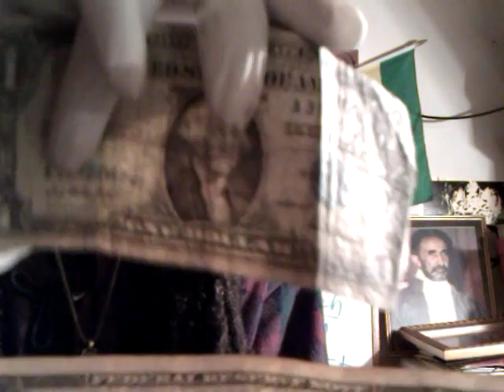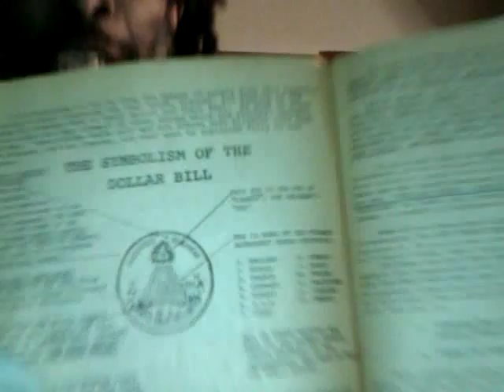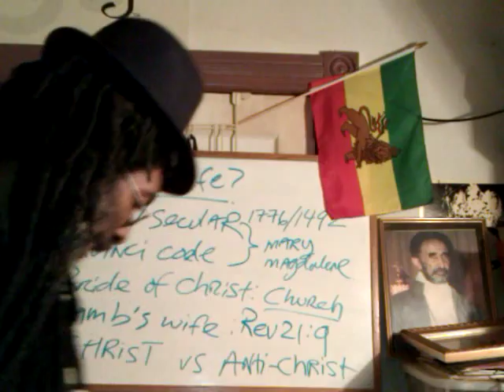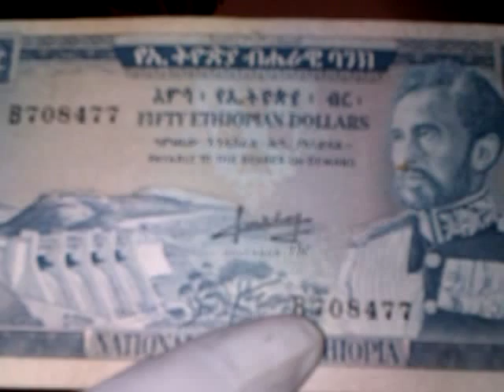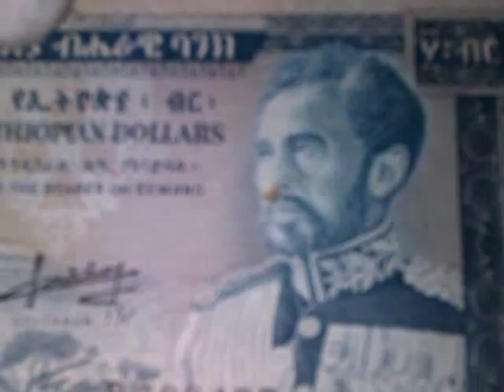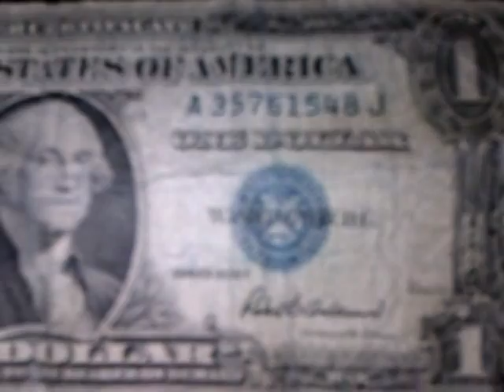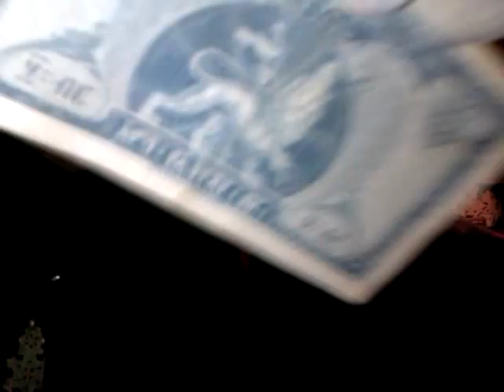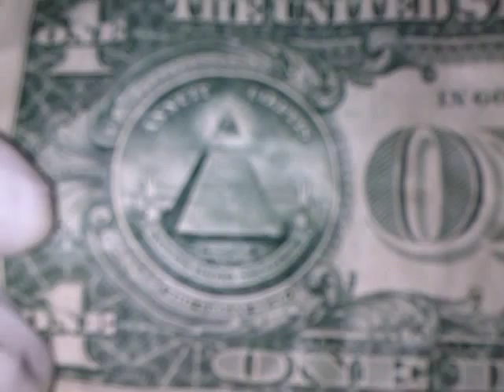Illuminati Monetary Fraud IMF Exposed by Rasiadonis' CSI & the Hebrew Bible Prophets Pt3/3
Illuminati Monetary Fraud IMF Exposed by Rasiadonis' CSI & the Hebrew Bible Prophets Pt3/3 URGENT, Rastafari Disciples remember to SUBSCRIBE to Rastafari Sabbathical youtube asap... The truth may be an offense (to sin) but not a sin. PRAISE YAH for HIS VICTORY!!

Jah "Rastafari Movement (Religion)" Slavery "Ethiopian-Hebrews (Ethnicity)" Beta Israel Black Jews "Imperial Ethiopia" "Hebrew Torah" "Holy Bible" Illuminati Monetary Fraud IMF US Treasury Federal Reserve Note Debts Exposed by Wendim Yadon Ras Iadonis Tafari Rasiadonis' CSI Hebrew Bible 12 Prophets Neviim Pt1 Evil Eye Dollar $$$ bankers "In God We Trust" silver certificate FDR shekel conspiracy new deal dishonest trading usury woman babylon ephah Zechariah resemblance nwo

Category:
Education